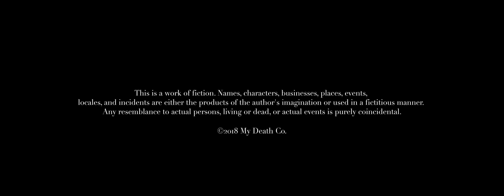My Death Co. S1|E2 - The Review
Sam isn't off to a great start at My Death Co., catching the attention of the boss on his second day.

Follow My Death Co. on Facebook for updates, photos and more

BIG thanks to all cast and crew involved!

My Death Co. follows a recently deceased man, Sam (Jon Huck), as he’s forced to work as a grim reaper in the afterlife. Sam has to learn to connect with and bring closure to those on the brink of death and, in doing so, finds meaning in his own (after)life. Created by Shawn McDaniel and Ben Hammond as a method of depicting loss in a more positive light, My Death Co.’s dark humor stands out and invokes a sense of hope in dark times.
My Death Co. stars Jon Huck, who has appeared in Comedy Central’s “This is Not Happening” and “Live at Gotham,” as well as MTV’s “Punk’d,” NBC’s “Superstore” and CBS’s “Angel From Hell”. He will also appear later this year in “Hidden in the Heart of Texas: The Official Hide and Go Seek Documentary”.